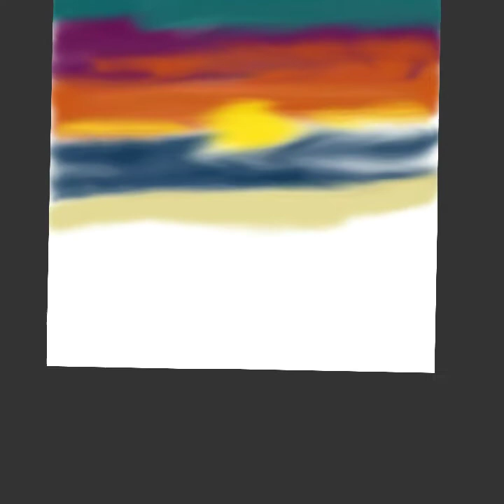let's go camping!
It will be awhile before I can go camping, so I am pretending!! Thanks for taking the time to watch my videos.  I love to draw, paint and sculpt and this channel is my way of sharing my interests and maybe teaching a few tricks and techniques.  I will be the first to admit that I am not a professional but I have a passion for it.  It relaxes me, is an anxiety reliever, helps me cope, connect and engage.  I first started with art lessons in 1962, yep, that long ago.  I took lessons at the Detroit Institute of Arts, the beautiful museum in downtown Detroit, Michigan.  My teachers were all students at Wayne State Museum and half of them were hippies.  They taught me how to freely express myself while learning and experimenting with paints, pencils, pastels and clay.  Sometimes I go into a dream world as I get lost in my art.